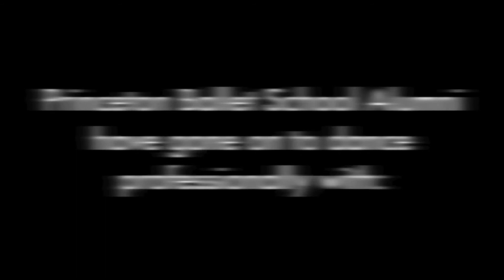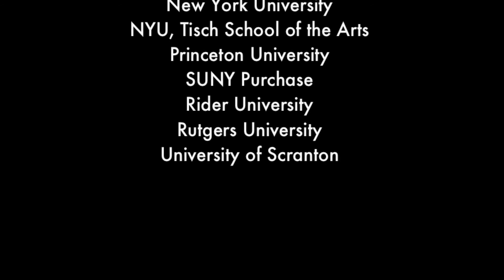Princeton Ballet School Overview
See all the great opportunities American Repertory Ballet's Princeton Ballet School has to offer!